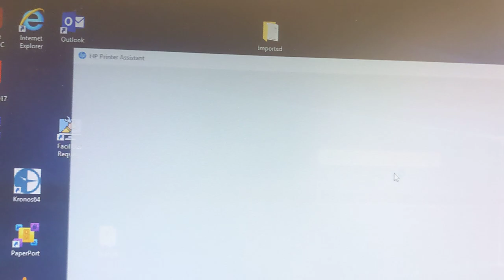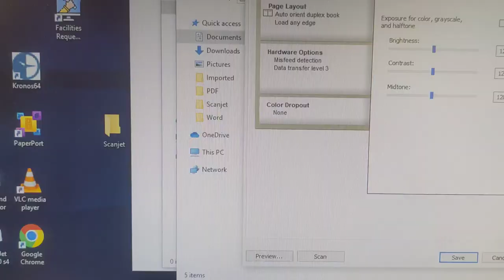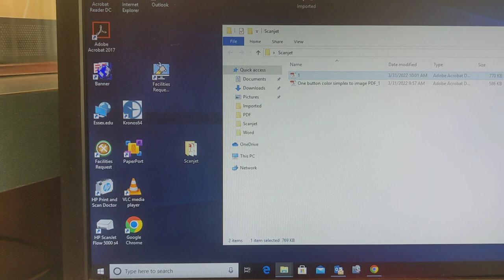HP ScanJet: Force Scanning in Color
HP ScanJet Enterprise Flow 5000 s4

Chapters
00:00 - HP ScanJet Enterprise Flow 5000 s4
02:08 - Color issue is fixed.

Information:
Testing to see why the HP ScanJet Enterprise Flow 5000 s4 was reported to be scanning in B&W only.